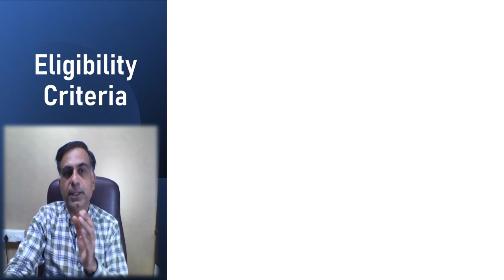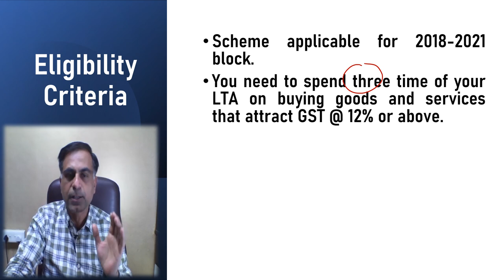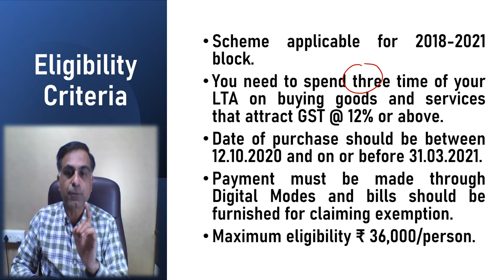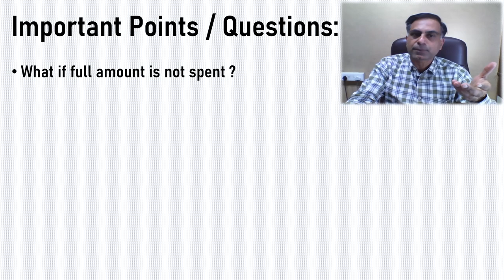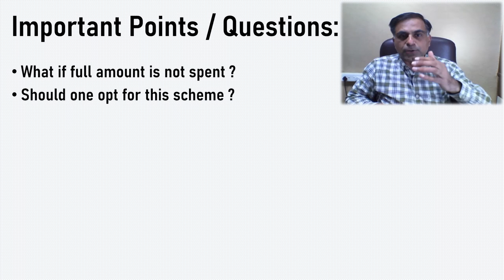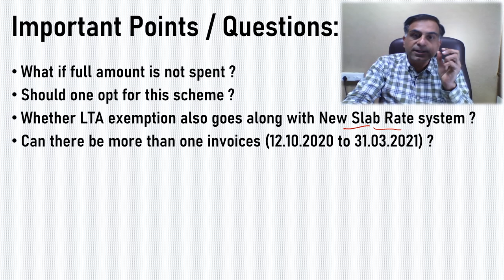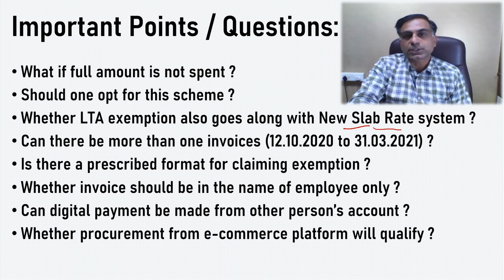How to Avail LTA Exemption through GST Invoice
. नमस्कार दोस्तों जैसे कि आपकी जानकारी में है कि भारत सरकार ने LTA के सन्दर्भ में GST Invoice प्रस्तुत करने पर आयकर छूट कि घोषणा अक्टूबर 2020 में कि थी जो कि 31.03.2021  तक लागु है।  यह वीडियो आप तक इस स्कीम के मुख्य बिंदु एवं सम्बंधित महत्वपूर्ण प्रश्नों का उत्तर लेन का प्रयास है।  आशा करता हूँ आप इस वीडियो को उपयोगी पाएंगे आपके बहुमूल्य कमैंट्स  एवं सुझाव सादर आमंत्रित हैं।

Hello Friends, as you may be aware that the Central Government has came up with a specific LTA exemption scheme in October 2020 initially for Central Government employees and later for all other employees eligible for claiming LTA from employer to claim such exemption without incurring any expenditure on travel. So, this video is an effort to bring before you the relevant eligibility criteria and answers to related important queries. I hope this video will provide useful input to you on the matter and you will find it useful. You precious comments and suggestions are most welcome.